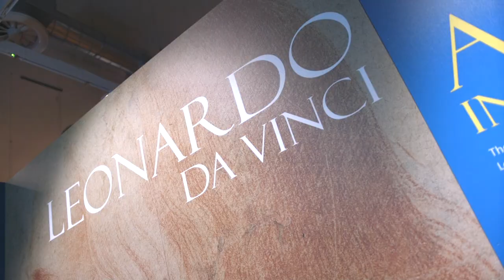Culture & Heritage Video Production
Culture & heritage video production created by Blue Sky Film & Media - video production company for the business, education and charity sectors.

Culture and Heritage    3 2 YouTube Ad   Services 1